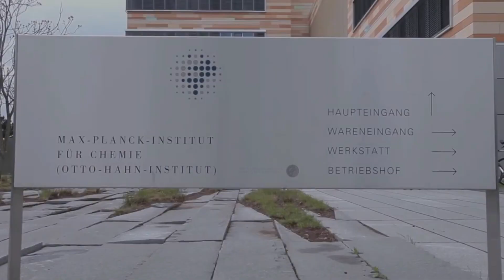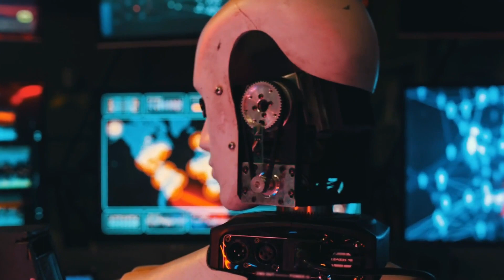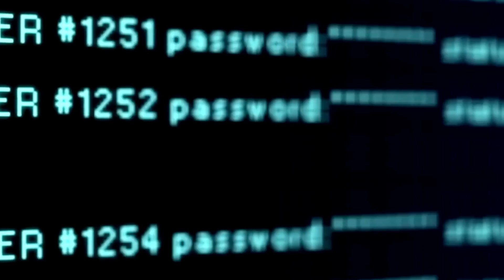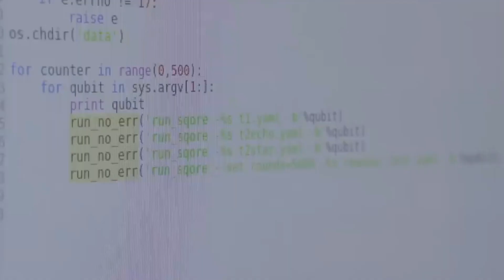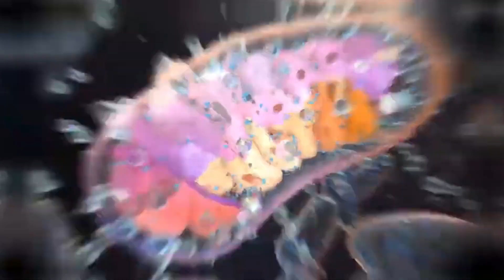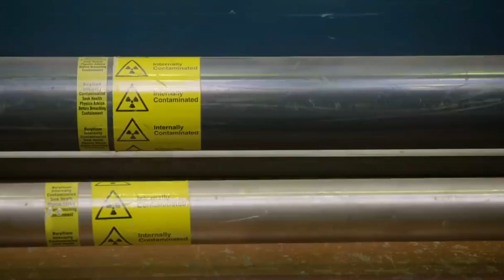7 Makabagong Teknolohiya Na Babago Sa Mundo!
Curios ka ba kung anong technology ang babago sa future?! Kung gusto mong malaman, panoorin mo ang vidoe na ito!

Hi! Welcome to Pinoy Gizmo! In this channel, pag-uusapan natin ang future technology, latest tech, new tech at new tech gadgets. Kung isa kang katulad namin na mahilig sa mga gadgets at gusto mong maging updated sa new technologies, this is the channel for you! Tara at alamin ang mga cool tech na talaga namang nakakamangha.